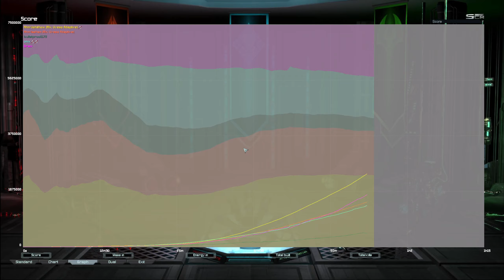Supreme Commander FAF | Cast:273 | Survival | Bridge to nowhere | 1440p